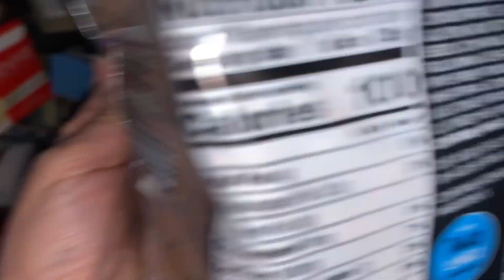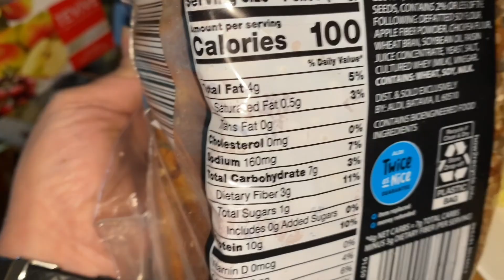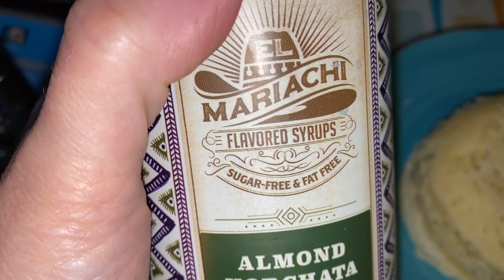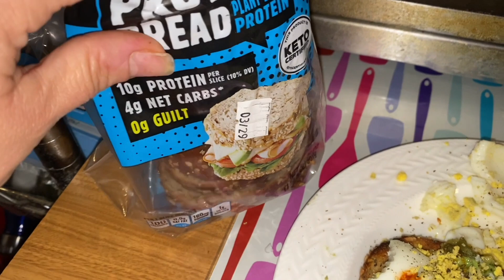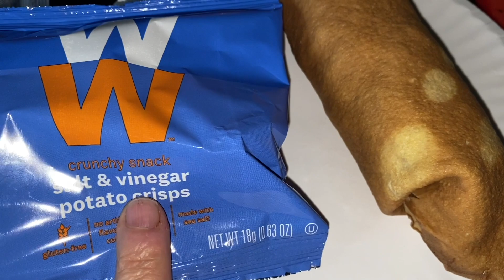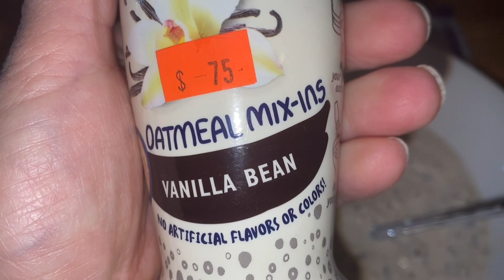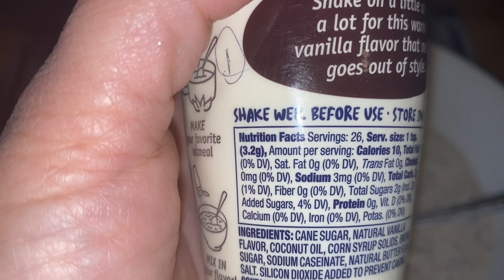Weight Watchers Personal Points | What What I Eat in a Day | Herbal Vineyard Review#weightwatchers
Dee has Merch! T-shirts, tank tops and sweat shirts! Vist my girlls Jess's Etsy shop and get yours!

Recipe Blog -recipes from sept 2019- till mayn2021